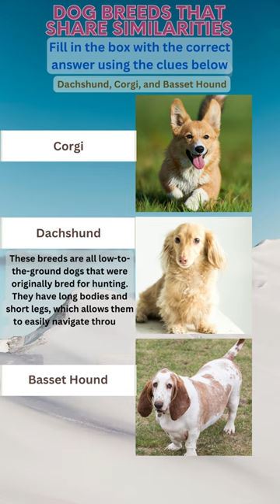Match The Dog Breed | Dachshund, Corgi, Basset Hound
Match the dog breeds that share similarities

Are you a dog lover? Do you think you know all the dog breeds that exist? Join us in this fun game where you have to guess the dog breed! In this video we show you pictures of similar dog breeds and challenge you to match the breeds. From popular breeds like Golden Retriever, Chihuahua, Poodle, Bulldog, Beagle, Rottweiler, German Shepherd, Labrador Retriever, Chesapeake Bay Retriever to lesser-known breeds like Xoloitzcuintli and Pharaoh Hound - we have them all. Test your knowledge and see if you can identify them all!